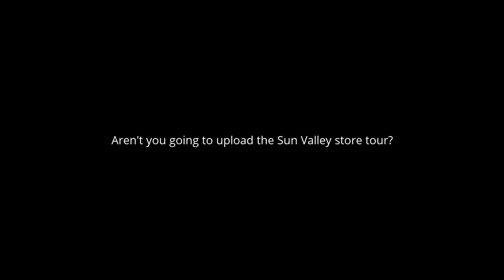Question for CECWestCoast